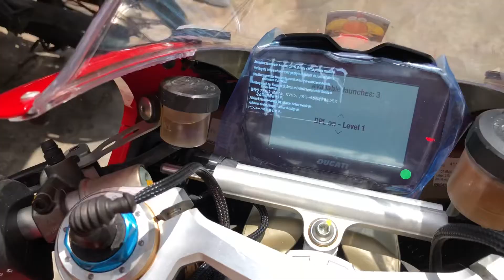Clip Test Thử Ducati V4S 2018 Tại TBK Team Bảo Hello 0909774482